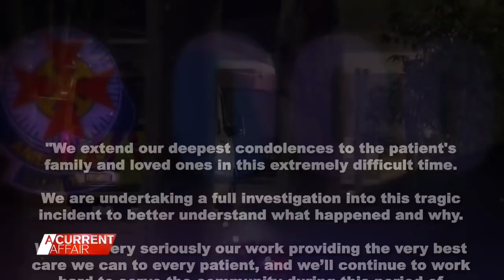Grieving family haunted by triple zero call | A Current Affair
| (Broadcast May 10, 2022) A devastated family is calling for Victoria's triple zero call takers to be able to provide accurate information about ambulance arrival times after their 14-year-old daughter died after waiting almost 30 minutes for paramedics.